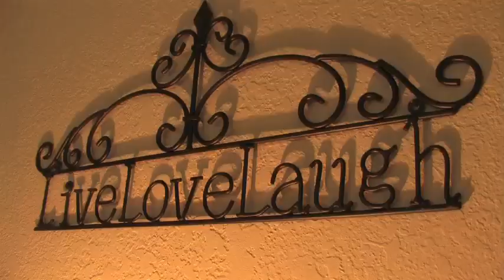It's a Wedding!!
Tayla's mother, Cindy, got married and we shot the wedding and put it to Stealing Angels' tune, "I Wanna Be Married".